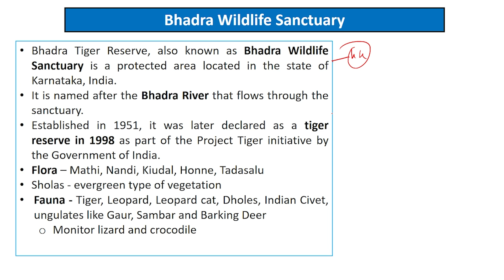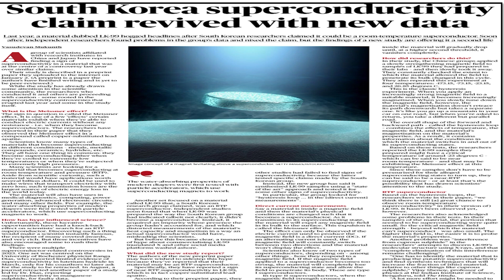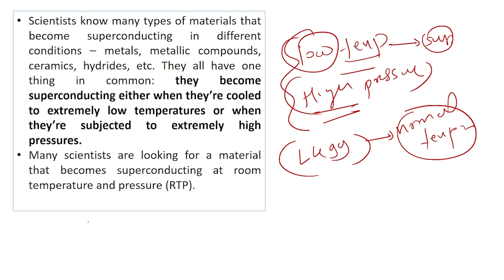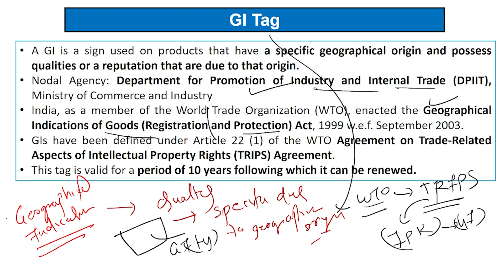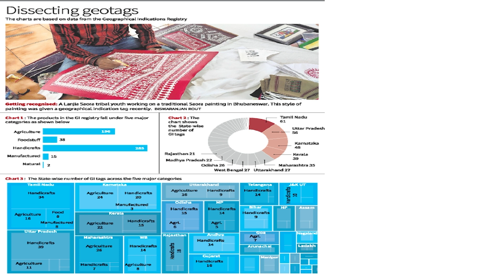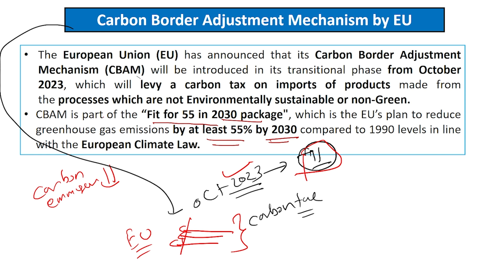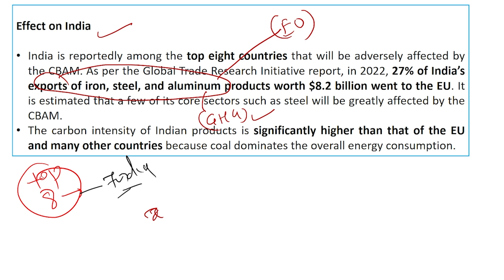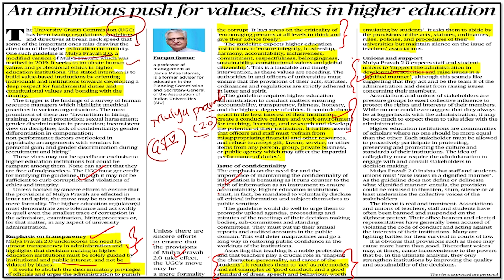09 Jan 2024 | The Hindu Newspaper Analysis for UPSC | Current Affairs Today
09 Jan 2024 | The Hindu Newspaper Analysis for UPSC | Current Affairs Today

In this video, Prashant Sir will cover important current affairs through The Hindu Newspaper and editorial analysis. This video will be helpful for Prelims as well as Mains preparation for the UPSC Civil Services Exam.

Introduction 00:00
Bhadra Wildlife Sanctuary GS 3 01:42
LK-99 Superconductor and Meissner effect GS 3 05:54
GI Tag GS 1,3 12:10
Carbon Border Adjustment Mechanism by EU GS 3 20:50
Values, ethics in higher education GS 4 27:40